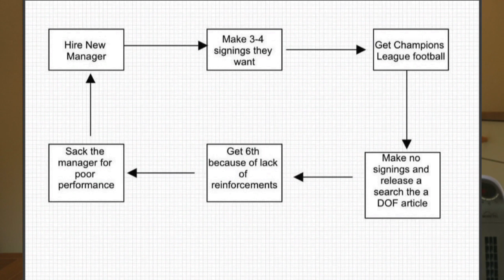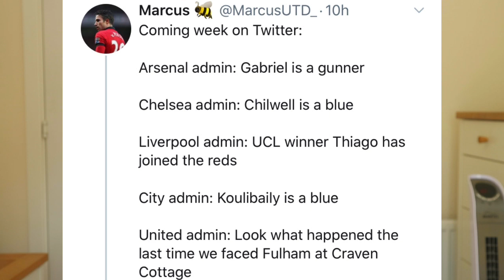Man Utd Transfers: Sancho’s Cousin Confirms He Will Join Man Utd?, Gabriel To Arsenal Done!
Jadon Sancho’s Cousin Confirms he will join Manchester United this summer transfer window? What is the latest on that... what is the jadon Sancho cousin rumour? What does it mean? Does that mean Sancho is coming to Manchester United? Will jadon Sancho join Manchester United? What is the latest news regarding jadon Sancho to Manchester United and when will Sancho join Man Utd? All the latest Manchester United transfer news today regarding jadon Sancho and the saga between Man Utd and Dortmund, what needs to be done for the deal to be complete, what does the cousin news mean and more. Jadon Sancho has agreed personal terms with Manchester United but Man Utd are yet to give Dortmund a serious offer for the player. As well as Gabriel Magalease in London. his transfer to arsenal confirmed, Fabrizio Romano confirms magaleas will join arsenal as Man Utd miss out on the CB what is my thoughts on that giving you all the latest news surrounding Man Utd.

SECOND CHANNEL